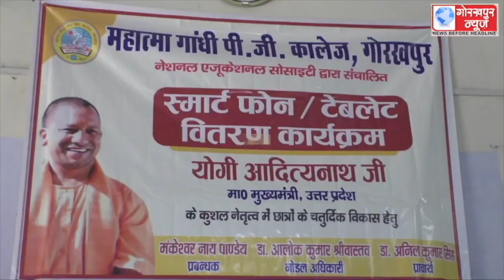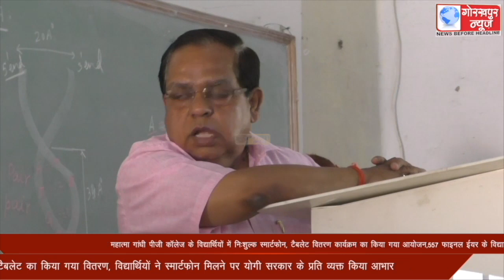महात्मा गांधी पीजी कॉलेज के विद्यार्थियों में निःशुल्क स्मार्टफोन, टैबलेट वितरण कार्यक्रम का किया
महात्मा गांधी पीजी कॉलेज के विद्यार्थियों में निःशुल्क स्मार्टफोन, टैबलेट वितरण कार्यक्रम का किया गया आयोजन,557 फाइनल ईयर के विद्यार्थियों को निःशुल्क स्मार्टफोन,टैबलेट का किया गया वितरण, विद्यार्थियों ने स्मार्टफोन मिलने पर योगी सरकार के प्रति व्यक्त किया आभार ।।